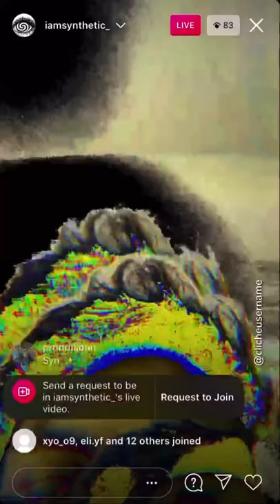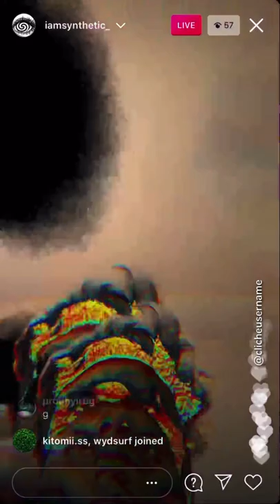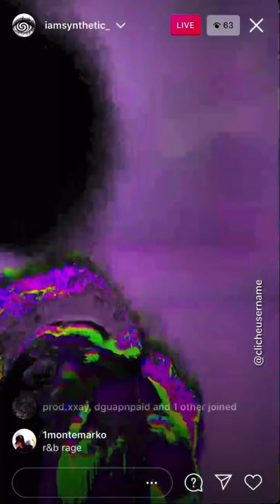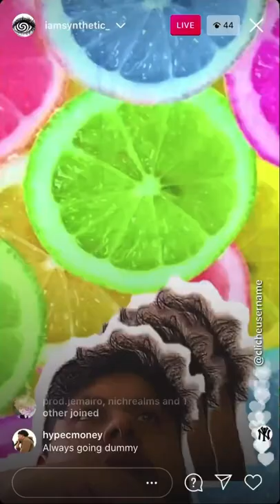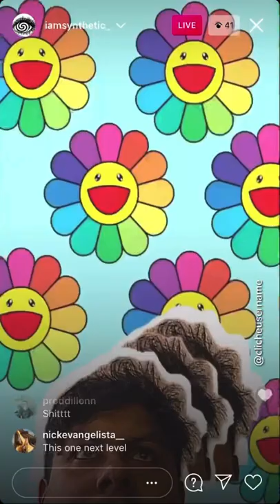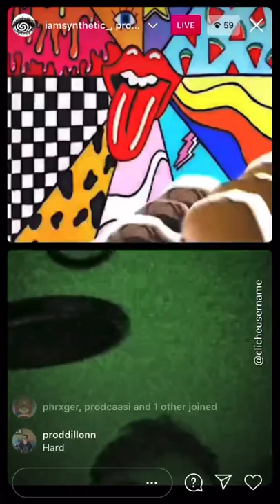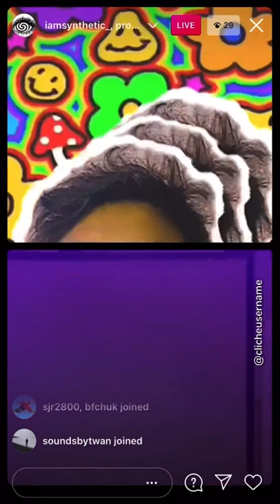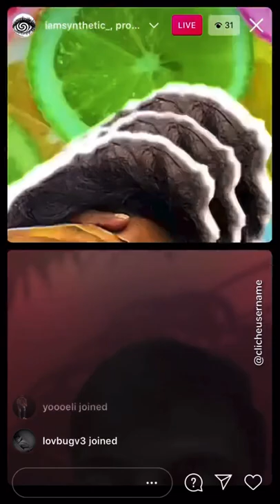Synthetic (Yeat’s Producer) Shows Crazy Beats & Collabs on IG Live (Mar 13, 2022)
Synthetic IG Live (March 13, 2022)

0:00 | 0:50 | 2:09 | 2:32 | 2:54 | 3:33 | 3:44 | 4:05 | 4:23 | 4:31 | 4:53 | 5:26 | 5:48 | 5:58 | 6:24 | 6:53 | 7:19 | 7:37 | 8:17 | 8:49 | 8:55 | 9:21 | 9:44 | 10:04 | 10:36 | 10:42 | 10:58 | 11:36 | 11:56 | 12:06 | 12:16 | 12:28 | 13:26 | 14:22 | 14:43